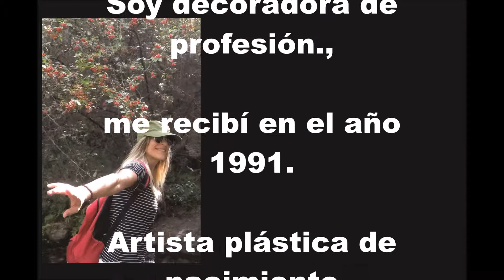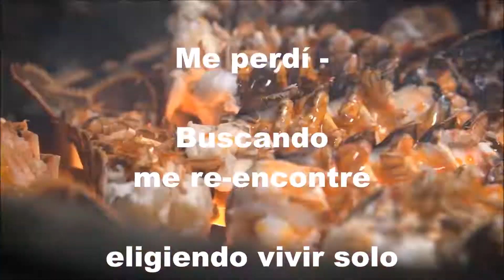presentacion Stella Brieva